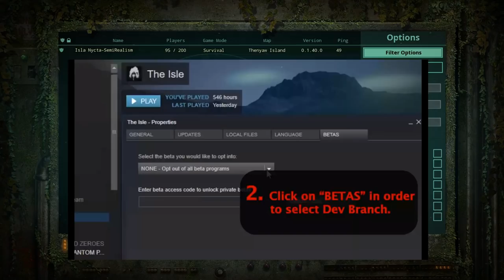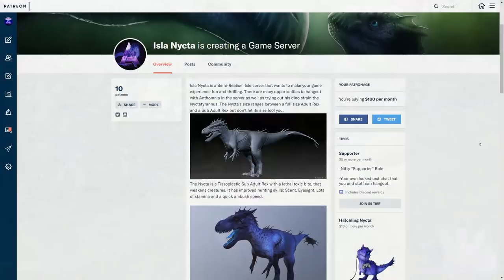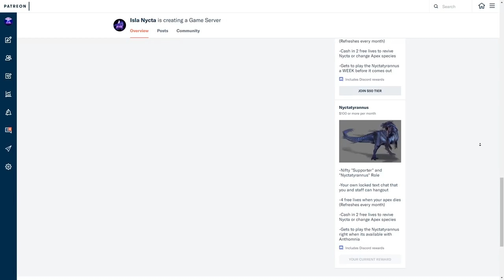The Isle - WAS THE FIRST TISSO SEEN!? - Neuro Spino Attacks Isla Nycta, Hypo Invasion! - Gameplay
The Isle - THE FIRST TISSO STRAIN SEEN!? - Neuro Spino Attacks Isla Nycta, Hypo Invasion! - Gameplay